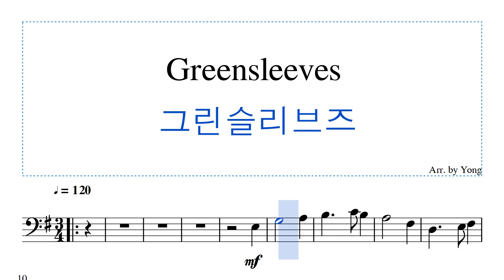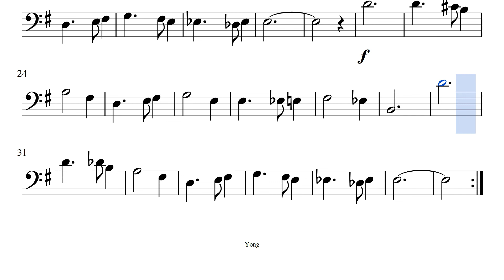그린슬리브즈 첼로 편곡 Greensleeves for Cello